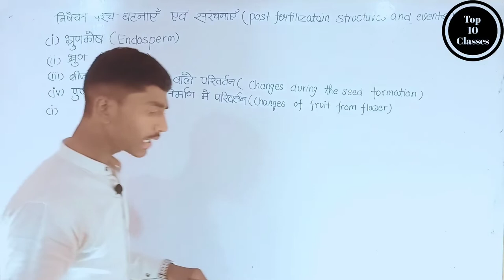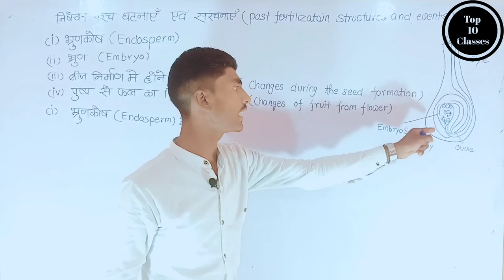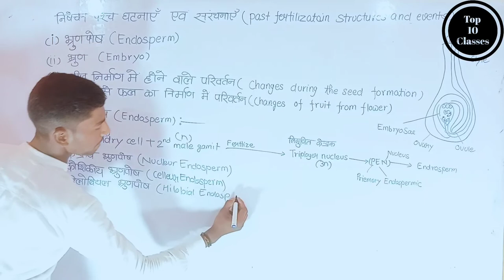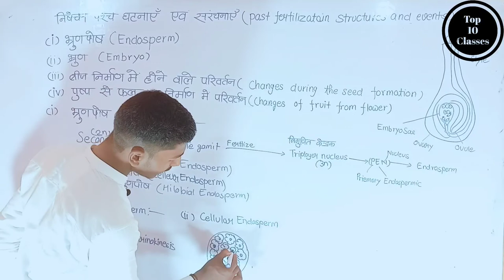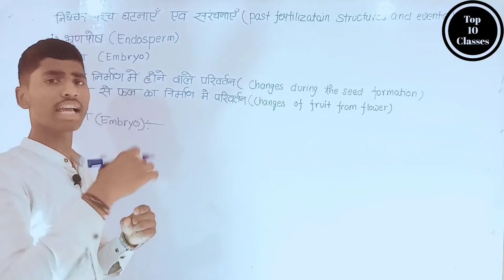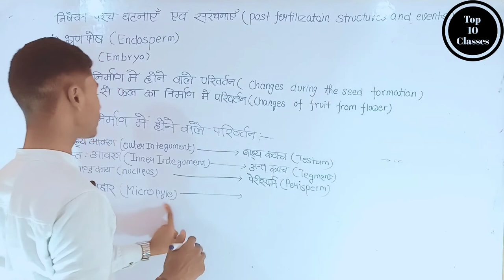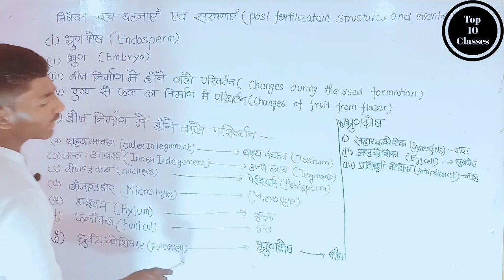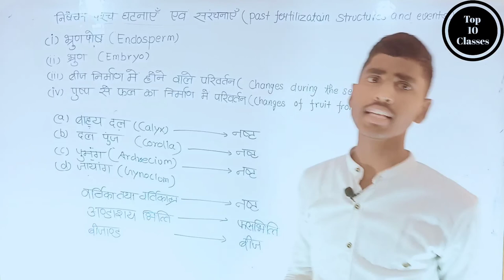Past Fertilization Structures - Sexual Reprasation in Flowering Plants | Class 12 Biology